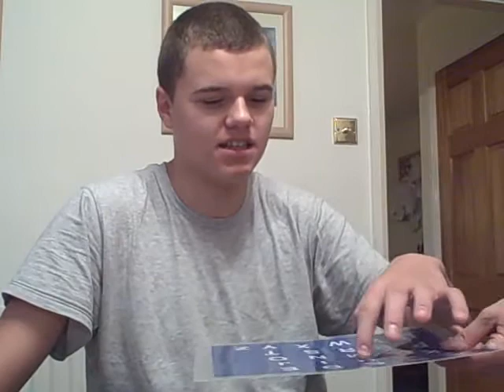Happy birthday Dominic